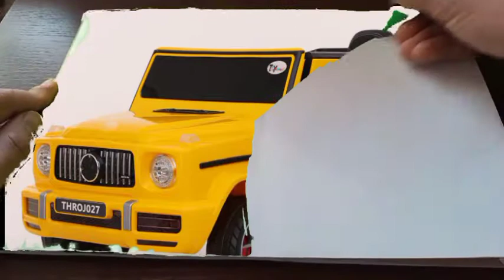draw baby toy car police cartoons prank video for kids children, tutorial step by step instructions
drawbabytoy car police cartoons prankvideoforkids children, tutorialdraw step by step instructions